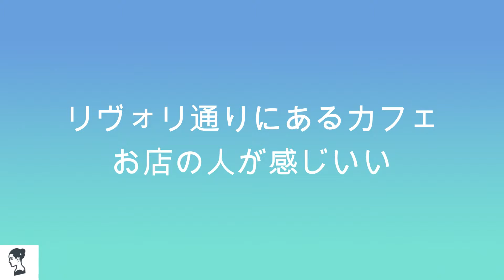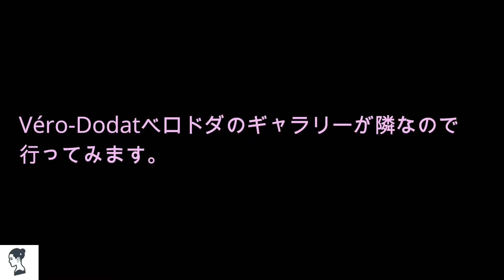🇫🇷 Paris パリ| ルーヴル美術館前のカフェ・レストラン【Café Plumeプリュム】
プリュム
【フレンチ・カフェ】ディナー編😊

ルーヴル美術館前でちょっといい感じのフレンチのカフェに行きたいといった時におすすめレストランです。

ルーヴル美術館前にあり、地下鉄(メトロ)ルーヴル・リヴォリから徒歩5分のところにあります。😊
内装インテリアがオシャレなカフェで、本棚もあり、一人でカフェだけでも過ごせる空間です。とりわけサービスがいいのです。

レストランとカフェの住所 :
Restaurant;
Le café plume
164 Rue Saint-Honoré, 75001 Paris

【関連動画】

パリジャーナル
Sakurako

カフェ・レストラン